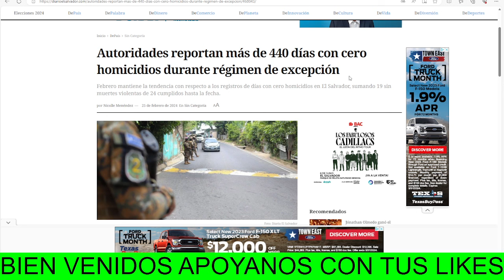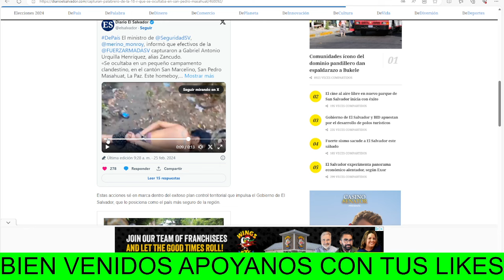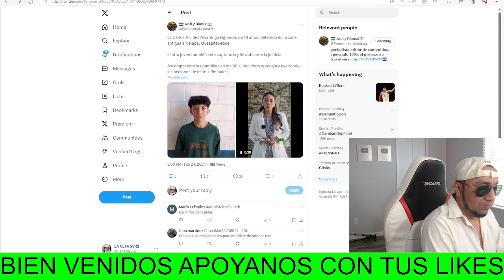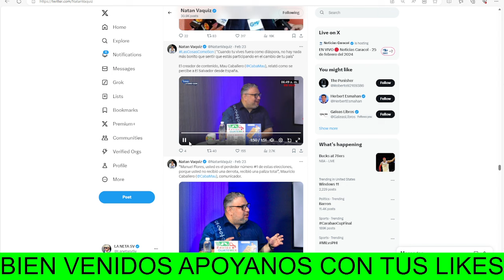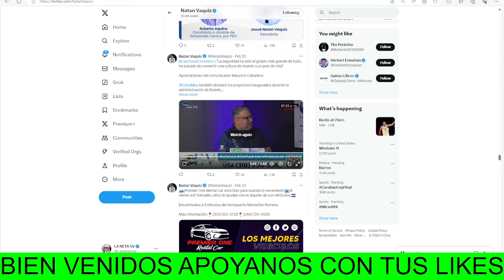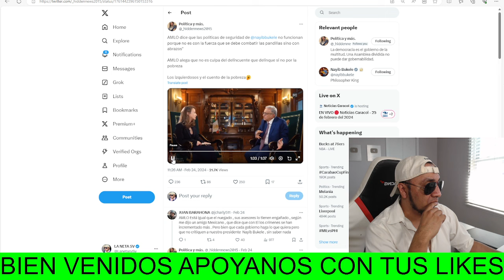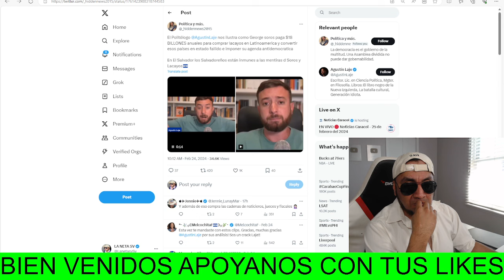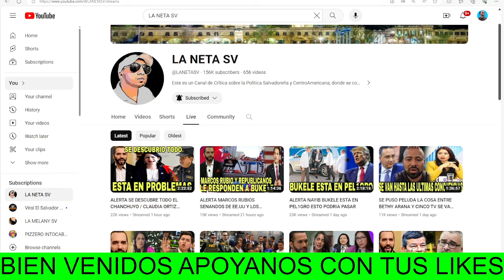ALERTA BUKELE DESCUBRE CAMPAMENTO DE P@ND1LLEROS EN LAS MONTAÑAS Y CAE Y FUERON CAPTUR4D0S